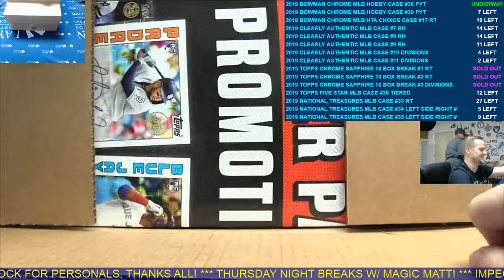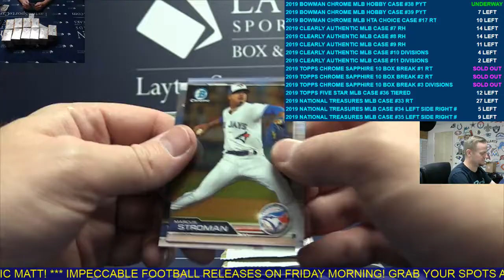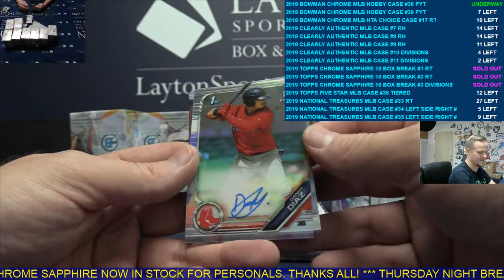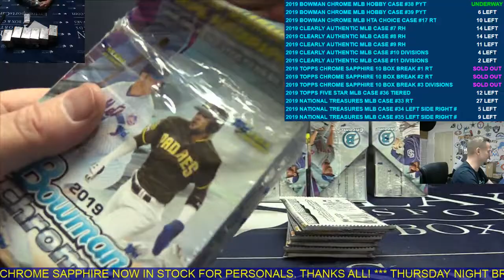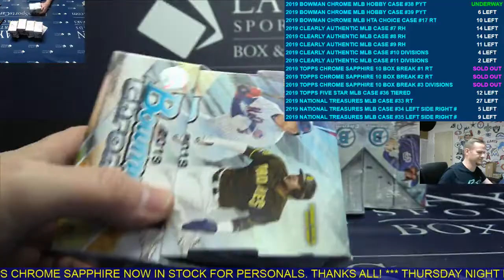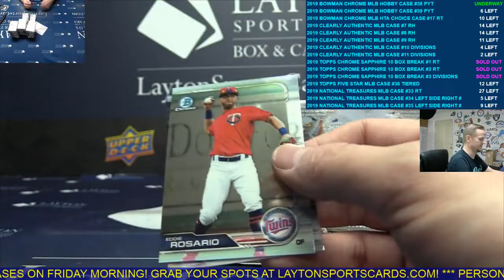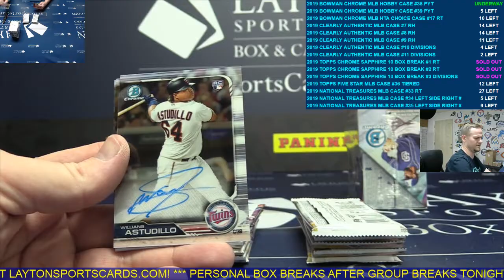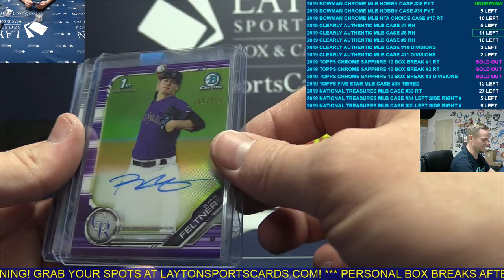2019 Bowman Chrome Baseball Hobby 12 Box Case Break #38 PICK YOUR TEAM